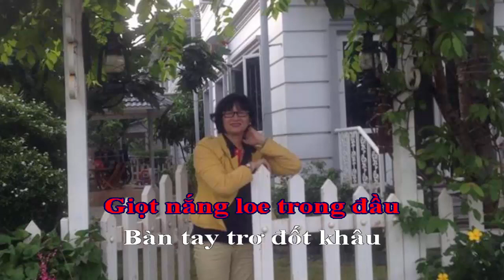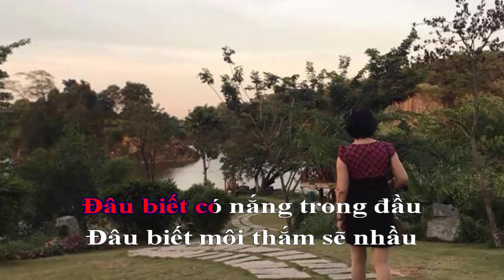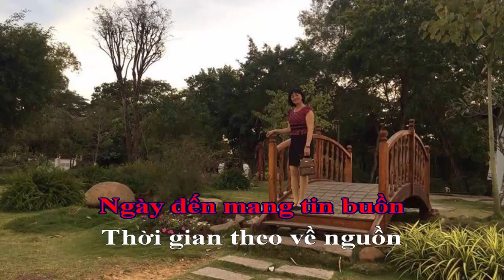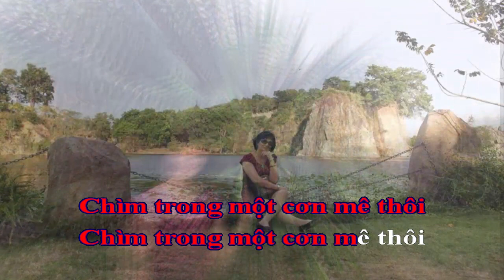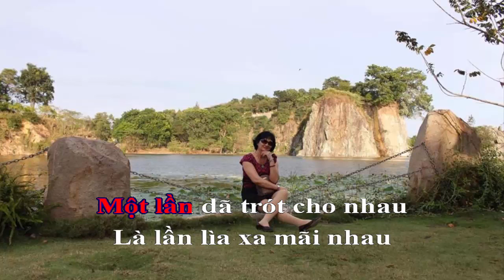Karaoke: Bài Không Tên số 9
Clip video ghép hình Chrysan Thiên Kim Cúc lồng ghép nhạc & lời : " Bài không tên số 9 _ Vũ Thành An"